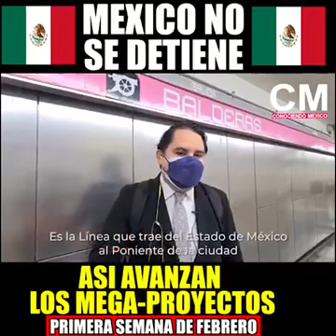México no se tiene, así están quedando y tomando forma los mega proyectos: parque Texcoco,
México no se tiene, así están quedando y tomando forma los mega proyectos: parque Texcoco, tren maya, metro CDMX, refinería olmeca, Bulevar Luis Donaldo Colosio, Puente Vehicular Nichupté, Distribuidor Aeropuerto Cancún y la Avenida Chac Mool